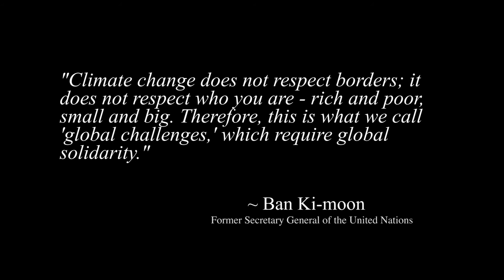Our Climate | Momentum Exposure 2017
I spent a week in British Columbia researching climate change and glacier melt in Whistler BC.